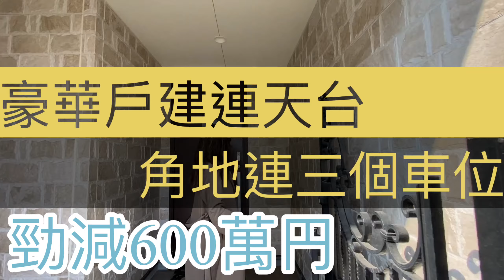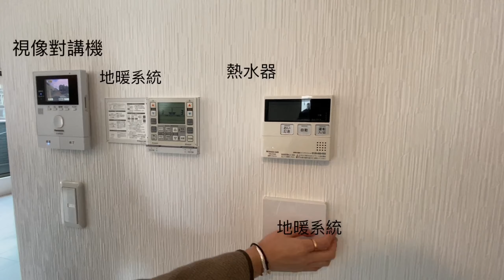（🎥現地拍攝）🇯🇵大阪浪速區💥勁減600萬円豪華戶建💥！！🏡三層連天台，過千呎土地面積，永久地權，可停三部車🚗🚙🚕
（🎥現地拍攝）🇯🇵大阪浪速區💥勁減600萬円豪華戶建💥！！
🏡三層連天台，過千呎土地面積，永久地權，可停三部車🚗🚙🚕
💁🏻‍♂️想知多D請加我問詳情
梓榮🇯🇵駐日業務經理，日本房產及移民專家
📲打比梓榮︰📲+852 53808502 📲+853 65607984
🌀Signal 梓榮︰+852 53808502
 🟥IG精選動態客戶評價：jproperty_japan
【推薦理由】
-        ❤️‍🔥大減價降600萬円，全帷3層連天台，連3個車位；
-        🪟客飯廳面積超過400呎，更設有地暖；
-        👔特大Walk in 衣帽間，幾多衫都放得晒；
-        🛁浴室帶屏幕，每晚浸浴一大享受；
-        🌃天台已接駁水電，方便清潔，同朋友開Party BBQ睇星空完全無問題；

我們公司 JPROPERTY株式会社 在大阪難波，東京，福岡，名古屋、香港、澳門、吉隆坡均設有辦事處, 提供一條龍買樓及移民服務, 如果大家想移民日本就找我吧~!